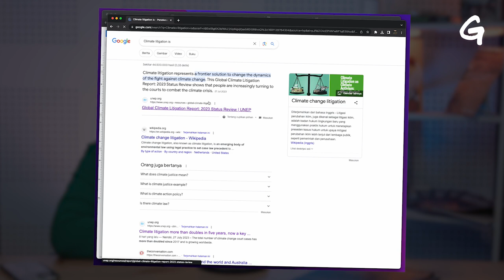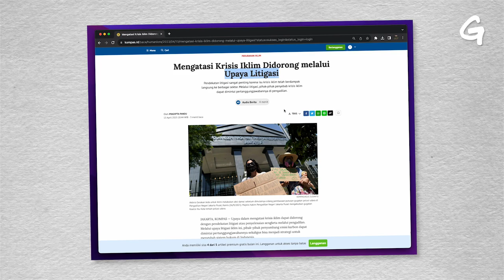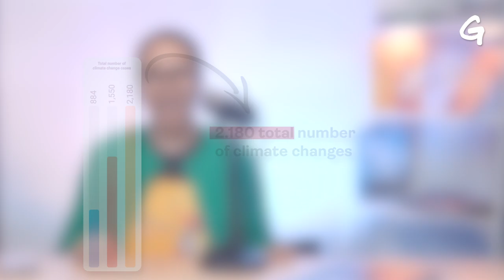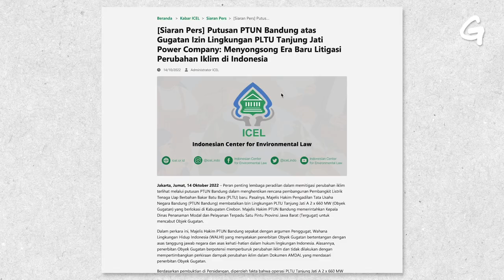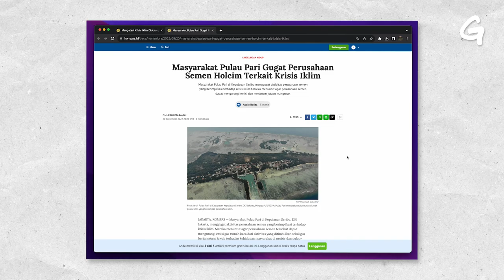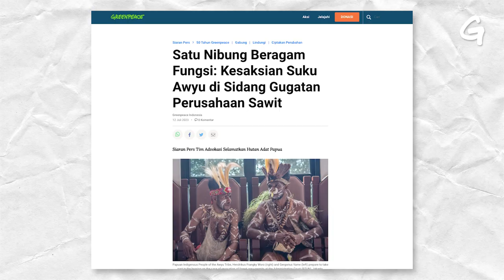Climate Litigation, Perjuangan Melawan Ketidakadilan Iklim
Ketidakadilan iklim terjadi di mana-mana, masyarakat rentan paling jadi korban.

Yuk, berkenalan dengan litigasi iklim! Ini adalah salah satu cara yang bisa kita tempuh untuk memperjuangkan keadilan iklim.

Belakangan ini, makin banyak pejuang lingkungan hidup, masyarakat adat, dan komunitas lainnya yang menempuh gugatan litigasi iklim. Laporan terbaru yang dirilis UN Environment Programme (UNEP) bersama Sabin Center for Climate Change Law mencatat hingga akhir 2022, terdapat 2.180 gugatan hukum terkait dengan krisis iklim di seluruh dunia.

0:01 Kamu tau suku Awyu?
0:43 Apa itu litigasi iklim?
1:47 Dampak krisis iklim yang tidak adil
2:25 pentingnya litigasi iklim
2:36 fakta dan data laporan litigasi iklim
3:15 Gugatan litigasi iklim kepada pemerintah
3:45 Gugatan litigasi iklim Walhi kepada PLTU Cirebon
5:07 Gugatan litigasi iklim masyarakat pulau pari kepada perusahaan semen
5:47 Gugatan litigasi iklim masyarakat adat Awyu
6:17 mari dukung suku Awyu
6:31 closing